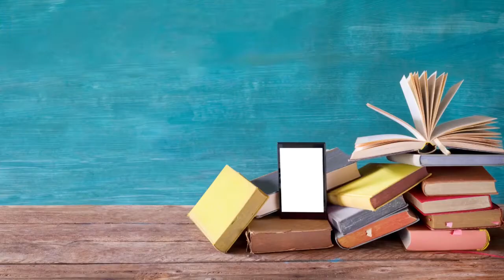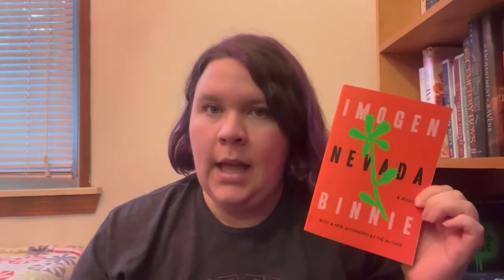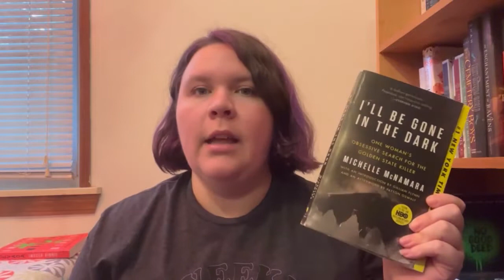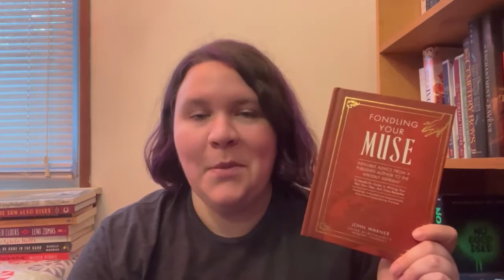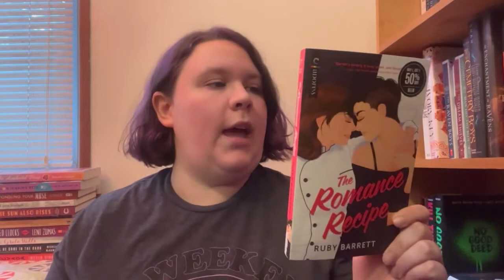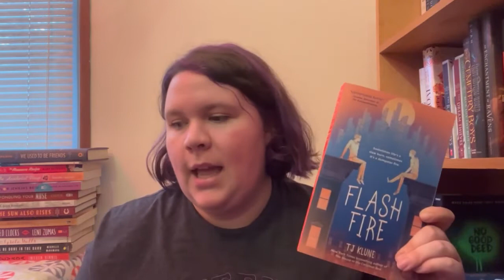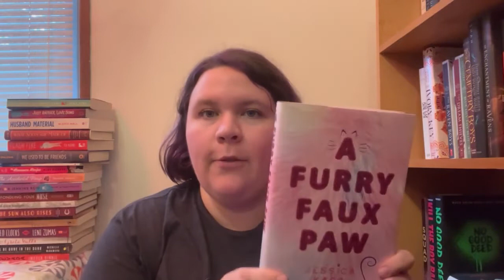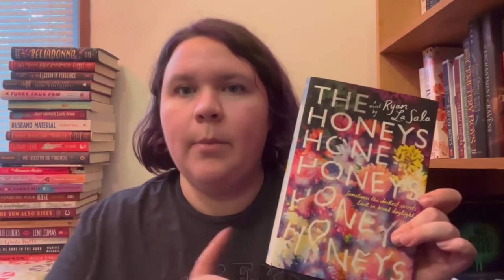Book Haul - Can't Stop Won't Stop